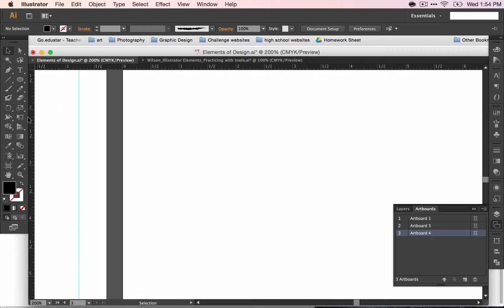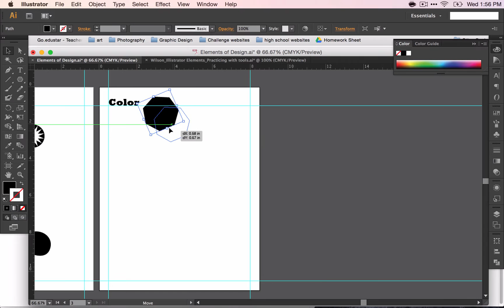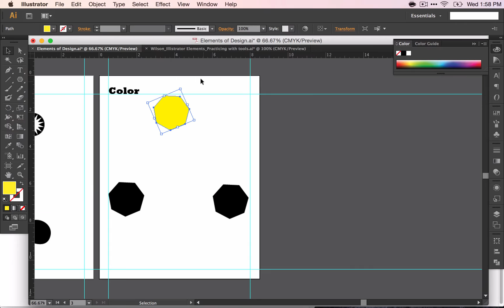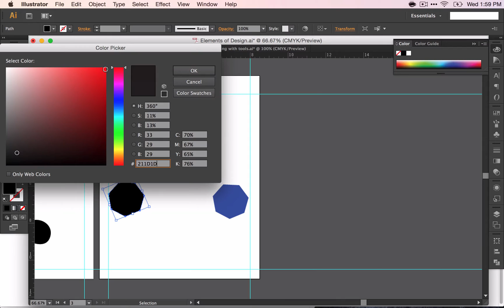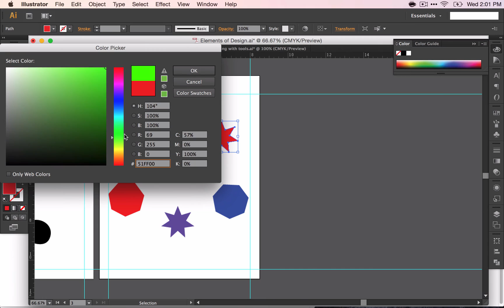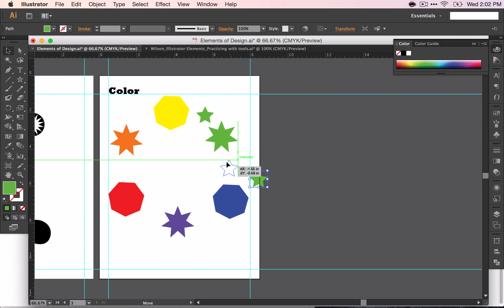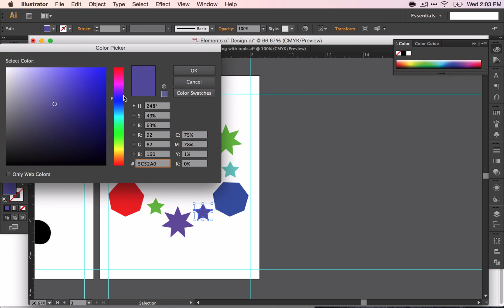Learn Design Elements through Illustrator - Part 7: Color wheel using shape tool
This video is part of the "Learn Design Elements through Illustrator" lesson.

The color wheel is specifically outlined in this video. You will build a color wheel using different shapes from the shape tool and change the color using the color picker.